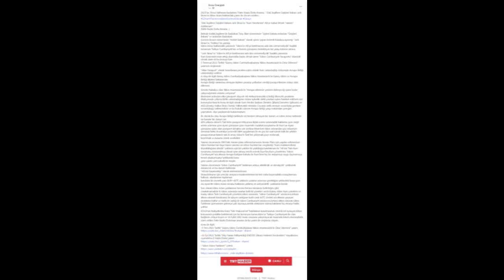Eski İngiltere Dışişleri Bakanı Jack Straw'ın "Rum Yönetimini" AB'ye Kabul Etmek "Hatadı" Açıklaması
2023'ün 38.nci haftasına başlarken,"Fatin Rüştü Zorlu Anısına...",Eski İngiltere Dışişleri Bakanı Jack Straw'ın Kıbrıs Adası hakkındaki yazısı ile devam edelim...

Birleşik Krallık,İngiltere'de Başbakan Tony Blair döneminde "İçişleri Bakanı ardından "Dışişleri Bakanı" ve ardından Başbakan Gordon Brown döneminde "Adalet Bakanı" olarak görev yapan kıdemli hukukçu,siyasetçi "Jack Straw"ın "Politico"da yazdığı Kıbrıs Adası hakkındaki yazısında "Kıbrıs'ın AB'ye katılmasına asla izin vermemeliydik' başlıklı tamamen Türkiye Cumhuriyeti'nin ve benim görüşünü destekleyen bir yazıyı kaleme alması..

"Jack Straw"ın "Kıbrıs'ın AB'ye katılmasına asla izin vermemeliydik' başlıklı yazısında;
Rum kesiminin imza attığı skandallar başta olmak üzere "Kıbrıs Cumhuriyeti Pasaportu"skan
dalı olmak üzere ki bu konuya ben 5 Temmuz 2021 Tarihli "Güney Kıbrıs Cumhurbaşkanı Nikos Anastasiadis'in Özür Dilemesi" yazımda değinerek;

"Altın Pasaport"olarak tanımlanan,yasalara aykırı olarak Rum vatandaşlığı dolayısıyla Avrupa Birliği vatandaşlığı verilmesi olayı ile ilgili Güney Kıbrıs Cumhurbaşkanı Nikos Anastasiadis
'in Güney Kıbrıs ve Avrupa Birliği ülkeleri halklarından Avrupa Birliği vatandaşı olmayan kişilere yasadışı yollardan verdiği pasaportlardan dolayı özür dilemesi.

Kendisi hukukçu olan Nikos Anastasiadis'in "Avrupa ailesinde yeniden birleşeceği güne kadar çalışacağımızın sözünü veriyoruz"ifadesinin ardından altın pasaport olayı ile AB Antlaşmasında
nı Dimitris Şilluris(Demetris Syllouris)ve AKEL(Emekçi Halkın İlerici Partisi) Milletvekili Hrista
kis Ciovanis istifa etmişse sorumlular,gereken sorumluluğu üstlenmelidir ve bu hukuki süreçte Avrupa Birliği yargı makamları gereğini yapmalıdır...diye paylaşımda bulunmuştum.

Ek olarak,bu olay Avrupa Birliği tarihinde eşi benzeri olmayan bir durum ve Kıbrıs Adası tarihin
de ise benzer bir durum ise;
60'lı yıllarda Kıbrıs'lı Türk'lerin pasaport ihtiyacına ilişkin adeta vatandaşlık haklarına göre değil adeta adamına göre,siyasi görüşüne göre muamele mulakat,soruşturma ile Rum'un siyasi görü
şüne aykırı olan pasaport almakta çok zorlanır fakat ben Kıbrıs adasından göç ediyorum derse
niz hatta Avustralya'ya kredili bilet uygulaması ile en geç bir saat içinde hızlı bir şekilde pasa
portunuz hazırdı tabi ki amaç Kıbrıs'lı Türk'leri yıldırmak,göçe zorlamak,kaçırtmak vs.durumu örnek verebiliriz.

Yazının devamında 2004'teki Annan planı referandumunda Annan Planı için yapılan referandum  Kıbrıs Rumları'nın hayır kararı üzerine de Kıbrıs Rumları'nın sergilediği "Rum müzakericilerin ikiyüzlülüğünü izledik" şeklinde,açık bir şekilde iki yüzlülüğü hatırlatması ile "AB'nin Türk-Rum sorununu dondurulmuş olarak içine almayı tercih ederek,Rum'ları,Rum yönetimini "Kıbrıs Cum
huriyeti"adı altında Avrupa birliğine kabulu ile Rum'ların hiç bir anlaşmaya saygı duymamaya temel oluşturmuştur"şeklindeki bana göre yüzde yüz isabetli bir tespiti.

Yazının devamında "Kıbrıs Cumhuriyeti" katılımını askıya alabilirdik ve almalıydık"şeklindeki düşüncesi ve bu durum hakkında "AB'nin başarısızlığı" olarak nitelendirdimesi.
Straw,birleşme için yeni bir anayasa müzakerelerinin bir kez daha başarısızlıkla sonuçlanması halinde, uluslararası toplumun kendisini iki devletli yani GKRY-KKTC şeklinde çözüme adaması gerektiğini şeklindeki bana göre dış siyasette Kıbrıs Adası sorunu hakkında yazlımış en adil,ada
letli  yazılardan biridir.

Son olarak,Kıbrıs Adası yazılarımın hemen hemen tümünde belirttiğim gibi;
Unutulmamalıdır ki Kıbrıs adasında sınırları belli iki yönetim vardır.Güney Kıbrıs Rum yönetimi ve Kuzey Kıbrıs Türk Cumhuriyeti yönetimi,Kıbrıs adasında, "Kıbrıs Cumhuriyeti" adı,kisvesi,
örtüsü altına sokarak Bürokrasisi ile işleyen varlığının kanlı canlı KKTC devleti adı altında yaş
ayan insanların kültür ve tarihi ile varlığı ile Kıbrıs Cumhuriyeti adı,kisvesi,örtüsü altına sokarak Kıbrıs Türklerini görmezden gelmeye,yok saymaya,azınlık statüsüne sokma,haklarını hiç etme
ye hakkı yoktur.

EOKA'nın faaliyetlerine karşı Türk Mukavemet Teşkilatının kurulmasında önemli rol oynayan,
Kıbrıs konusunda politika belirlemek için bir komisyon kuran,Kıbrıs'ın Türkiye Cumhuriyeti ile olan bağlarını ortaya koyan ve 16 Eylül 1961 insan onuruna yakışmayacak muamele,tutum,
davranışlarla idam edilen Fatin Rüştü Zorlu'nun anısına da bu yazım ile değinmiş olayım...